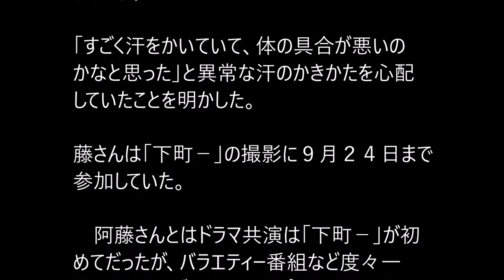阿藤快さん「下町」で共演のピーター